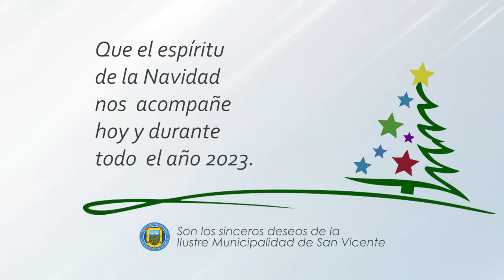FELIZ NAVIDAD SAN VICENTE 🌠🎄🎅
Que el espíritu de la Navidad nos acompañe hoy y durante todo el año 2023 🌠🎄🎅

Son los sinceros deseos de la Ilustre Municipalidad de San Vicente de Tagua Tagua para cada uno de los sanvicentanos y sanvicentanas.